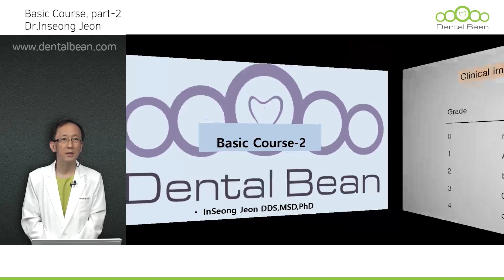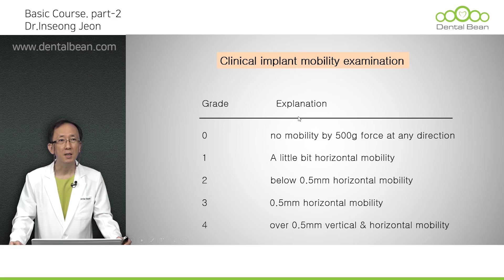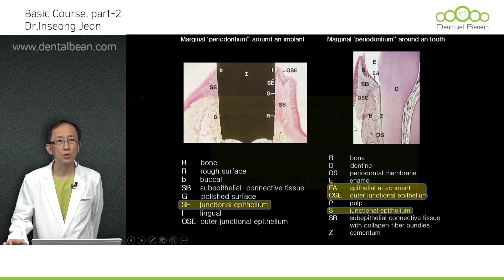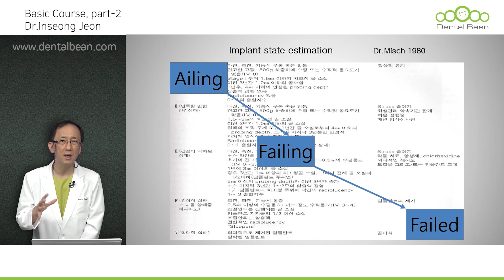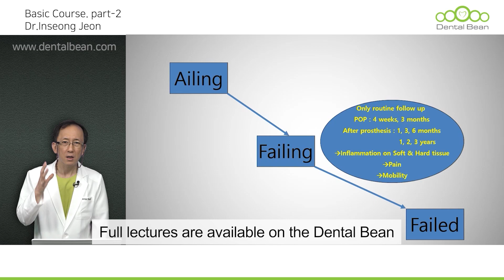[ENG] Implant Basic Course - [Dr. Jeon Inseong]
[ Lecture abstract ]
This course provide a general guideline for a conventional & immediate placement.
Actually this is not a basic course. This is a intermediate course, moreover is necessary for a next advance course, this course at this time is very critical and important.
Implant treatment is a combination area,1st surgical aspect by proper initial stability on appropriate position with angulation, 2nd prosthodontic aspect by proper impression taking with proper selection of abutment systems, 3rd periodontic aspect by optimal suture for a hard & soft tissue grafting.
In this training course I want to check a drilling guide for a optimal stability and many various incision designs according to diverse intra-oral situations.
And also, I want to survey proper implant number on many various missing situations, proper depth control and finally meaningful aspect of emergence profile at 2nd stage surgery.
In later part, I want to go to a immediate placement(this topic is very important for a next advance GBR part). Especially, I want to make some category from self-partial-non contained defect configurations. Among whole implant lectures, I am sure that this course is utmost significant.

1. Access the DentalBean homepage (Korean/English/Chinese)
2. Click Sign in to proceed with membership registration.
3. Search for the course and instructor you want
4. Start taking lectures

Thanks!